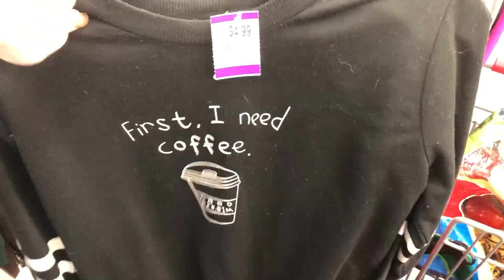BASKETBALL & THRIFT SHOPPING | VLOGMAS 2019 DAYS 14 & 15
I spent money I didn't have again, oops.